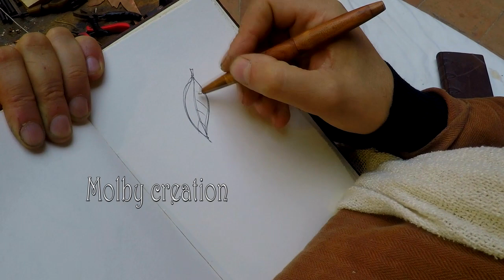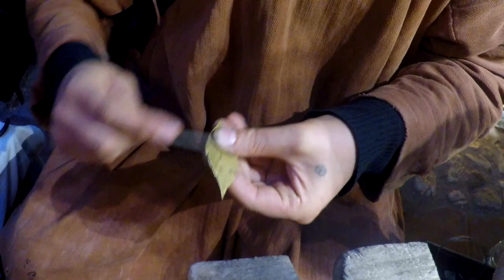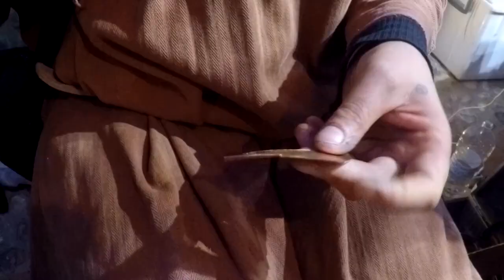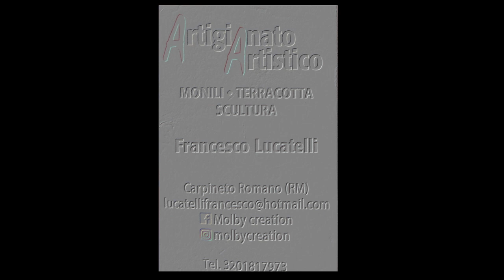Influenza d'Autunno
Francesco Lucatelli artigiano e orefice di Roma ci introduce nel suo laboratorio dove assistiamo alla realizzazione di una spilla in argento rame e ottone.
Fanciulla su foglia o anche Influenza d'Autunno.
Il video mostra le fasi della lavorazione, dal disegno progettuale all'opera finita, la creatività e l'abilità dell'artista.